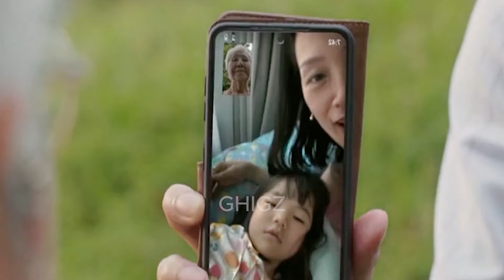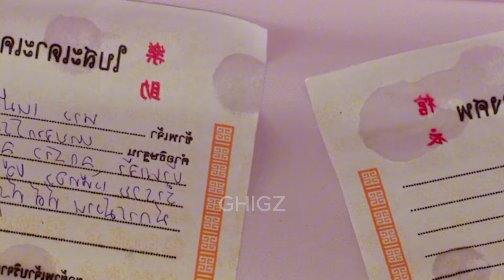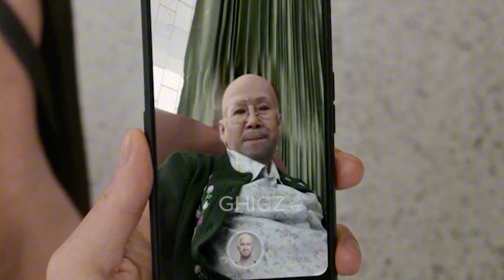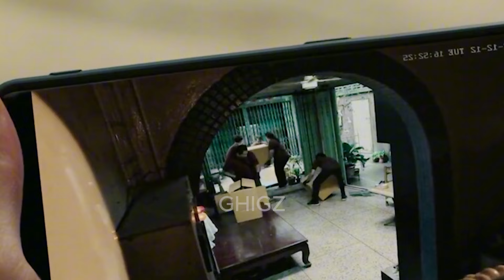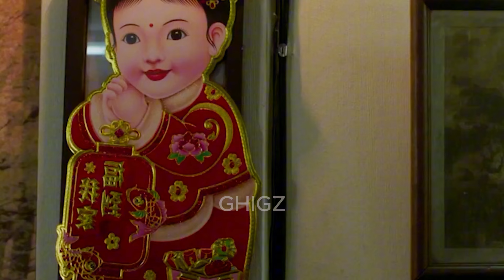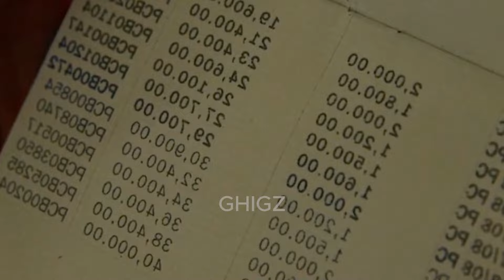Nenekku Pahlawanku Sangat Mengejutkan Keluargaku